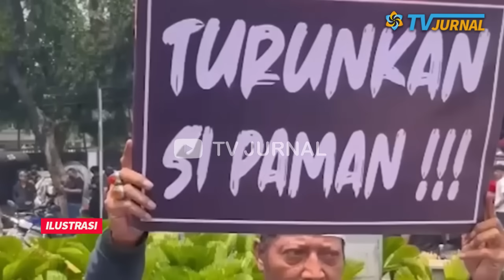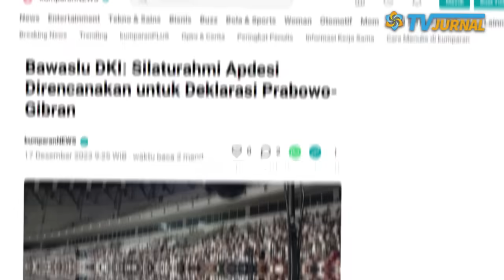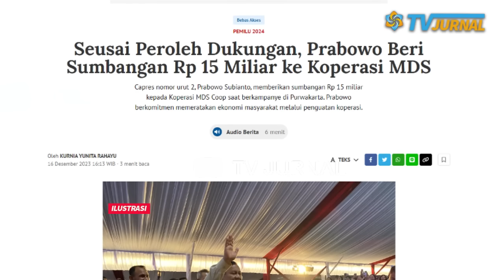TUAI KARMA DINASTI?😱 GELOMBANG PENOLAKAN GIBRAN&DINASTI POLITIK, "PAK LURAH"PANIK?MAHASISWA NGAMOOK?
Rakyat sudah muak. Gerakan penolakan pada Gibran trus menjadi bola salju dan pada saatnya akan pecah.

GERAKAN PENOLAKAN PADA GIBRAN MAKIN MELUAS! RIBUAN MAHASISWA GELAR AKSI MIMBAR DEMOKRASI DI MAKASSAR! GIBRAN MAKIN TAK BERKUTIK! PAK LURAH PANIK?

Aksi menolak politik dinasti dan pelanggar HAM melalui mimbar demokrasi terus disuarakan oleh elemen mahasiswa dan rakyat di berbagai daerah.

Seperti yang dilakukan ribuan orang yang tergabung dalam Mahasiswa Bersama Rakyat Selamatkan Demokrasi Indonesia melakukan aksi mimbar demokrasi di halaman kampus STIE AMKOP, Makassar, Sulawesi Selatan, Minggu (17/12/2023).

Dalam aksinya, ribuan mahasiswa tersebut menggunakan topeng Guy Fawkes yang menjadi simbol perlawanan terhadap kekuasaan. Mereka mengemas acara ini dalam bentuk panggung rakyat.

Aksi ini melibatkan 12 kampus terkemuka di Makassar. Selain mahasiswa, sopir angkot, petepete, tukang becak, pengendara bentor, komunitas Vespa, dan organisasi tunarungu juga terlibat dalam mimbar demokrasi ini.

Sumber :
CNN INDONESIA , KOMPAS , DETIK , CNBC ,

PANAASS!! GELOMBANG PENOLAKAN GIBRAN&DINASTI POLITIK MAKIN BESAR? MAHASISWA NGAMOOK? CITRA JOKOWI TERANCAM DIRUSAK?🔥 STRATEGI FATAL OM WOWO RUNTUHKAN JOKOWI??💥

MAKIN TAK TERKONTROL ❗ MAKASAR TOLAK GIBRAN SAMPAI GELAR AKSI BEGINI...⚡⚡